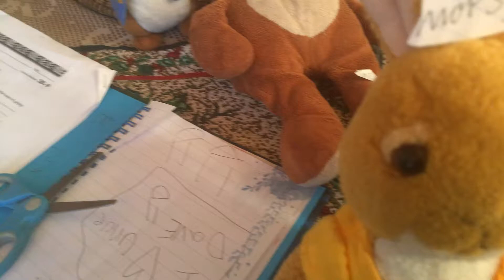The Animal names :D